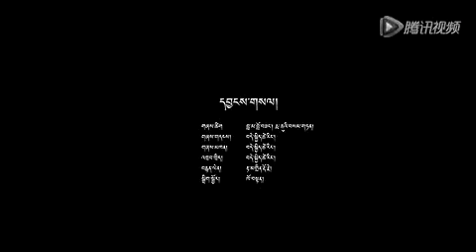Tibetan rap song 2014 ..དབྱངས་གསལ། by Dekyi Tsering